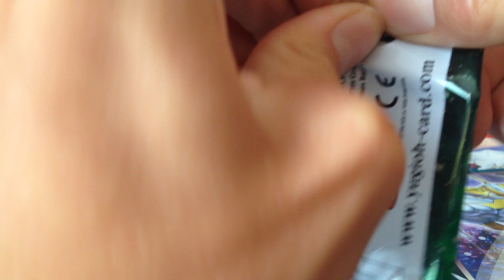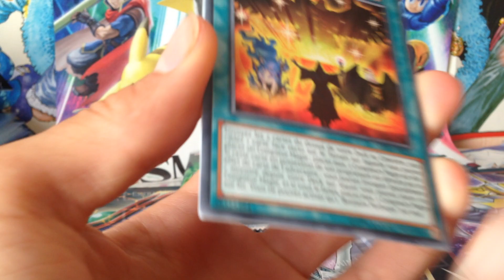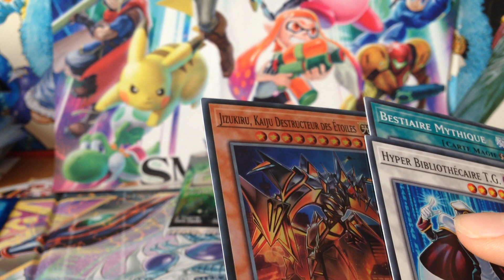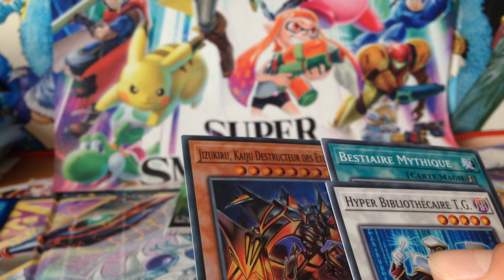Ouverture d'un OTS 10: Kaiju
Voici l'ouverture d'un OTS que j'ai obtenu lors d'un tournoi.